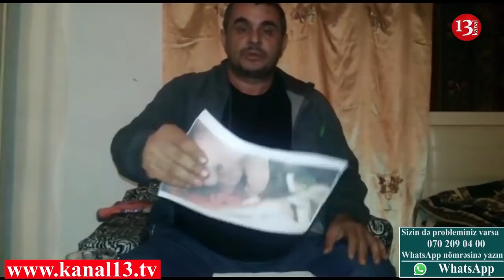“Oğlumu əsgərlikdə vurub böyrəyini sıradan çıxarıblar”- İddia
Astara rayonu Ərçivan kənd sakini Röyal Məmmədzadə hərbi xidmət dövründə bir böyrəyini itirib. Röyal Məmmədzadənin atasının sözlərinə görə övladı hərbi xidmətdən öncə tibbi müainədən keçib və heç bir problemi olmadığına görə əsgərliyə aparılıb. Məmmədzadənin atası bildirib ki, övladına əsgərlikdə xəsərət yetiriblər və bundan sonra o bir böyrəyini itirib. Məsələ ilə bağlı qarşı tərəfin də mövqeyini işıqlandırmağa hazırıq.